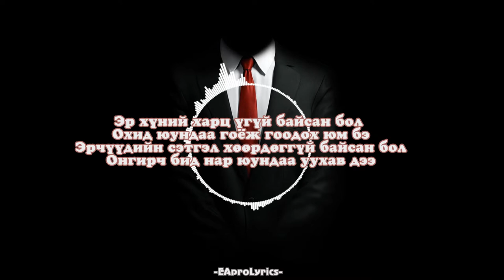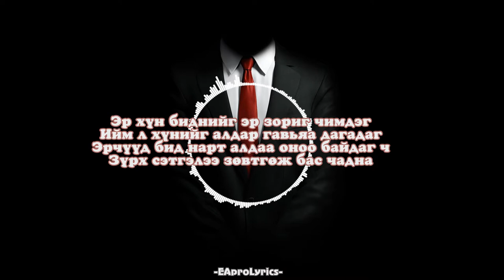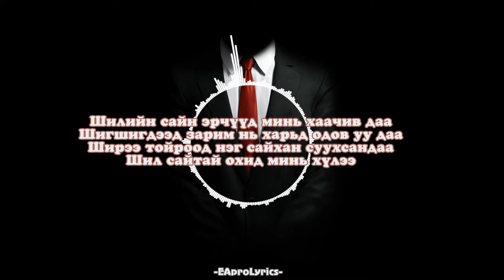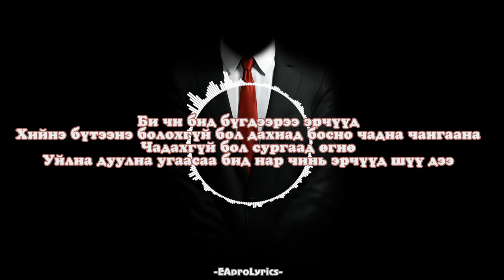HOTSPOT - ERCHUUD [LYRICS]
Hotspot "Эрчүүд" | Published by EAproLyrics